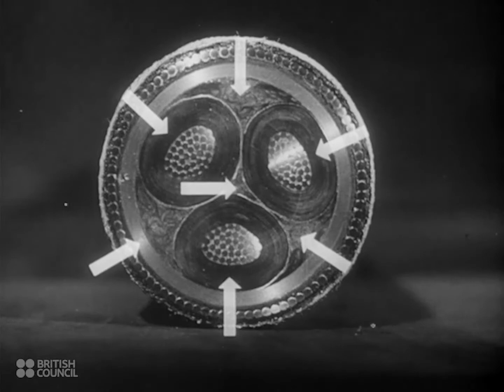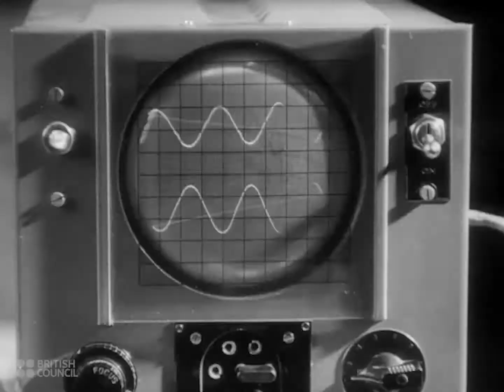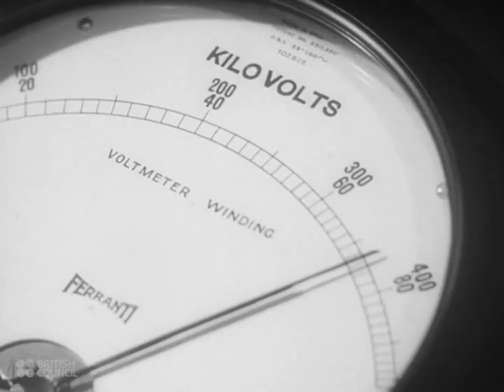Power Lines & The Manufacture Of Power Cables - 1944 Documentary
'The manufacture of cables for transmitting electric power is shown. Copper bars are rolled and drawn into wire, which is twisted into strands, and covered for insulation and protection with layers of rubber, lead, cloth and paper. The completed cables are then given high-voltage tests before being dispatched from the factory.'
 (Films of Britain - British Council Film Department Catalogue - 1946).

This film has been made available courtesy the British Council Film Collection. The British Council Film Collection consists of 120 short documentaries made by the British Council during the 1940s designed to show the world how Britain lived, worked and played.

- Ellavision